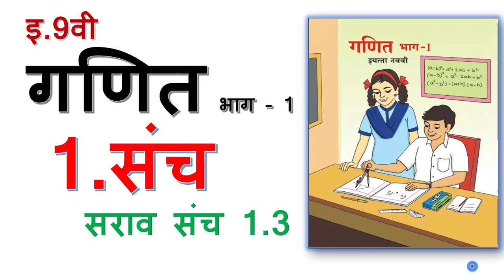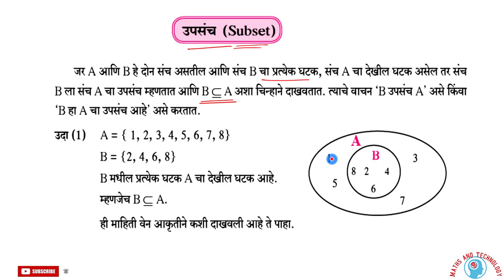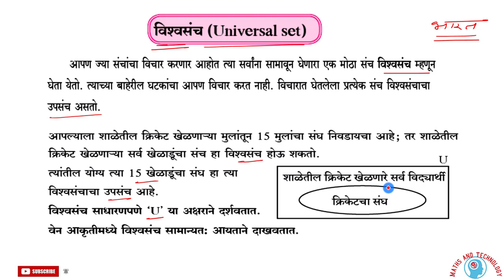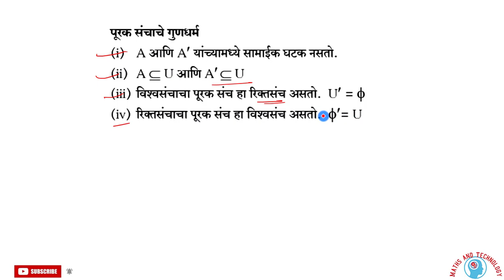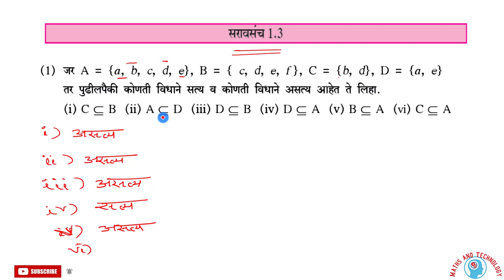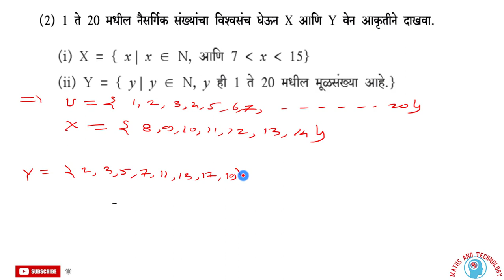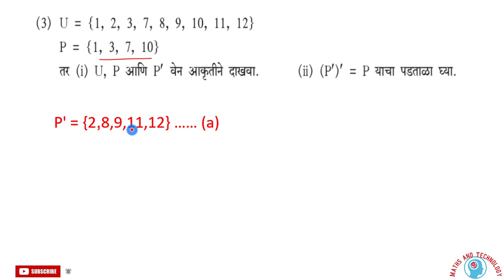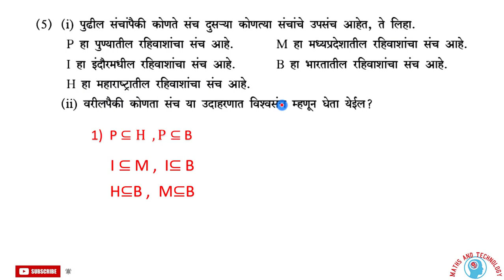Class 9th Math1 Set practice Set 3 इ.9वी गणित भाग 1 संच सराव संच 3